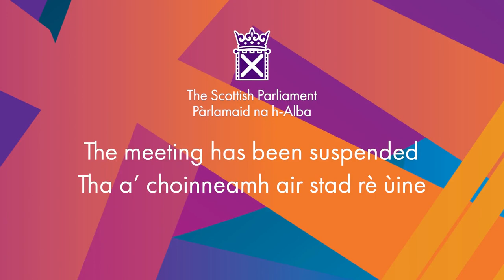Scottish Conservative and Unionist Party Debate: Workplace Parking Tax - 23 February 2022